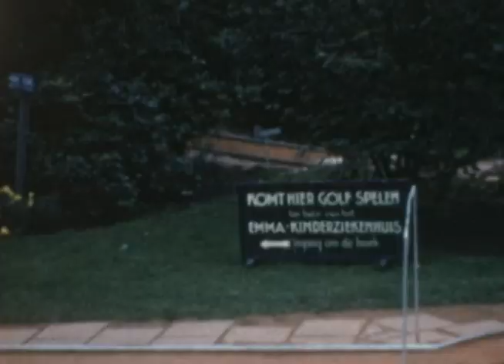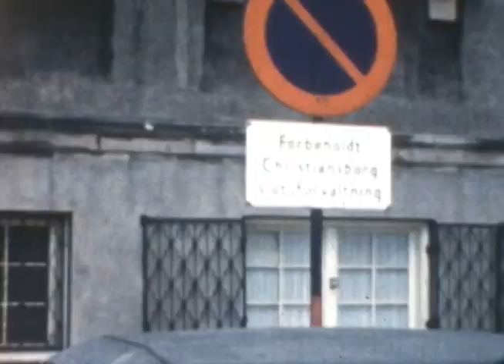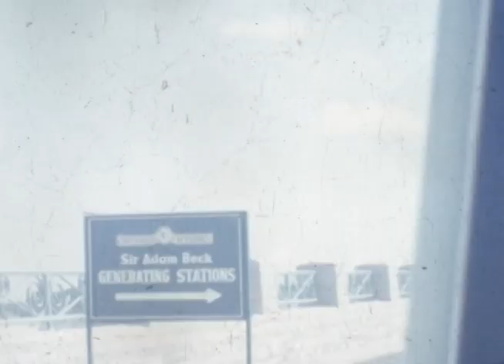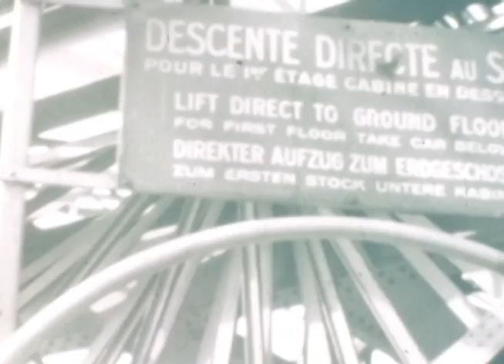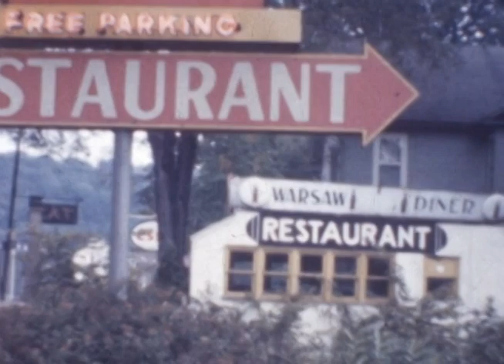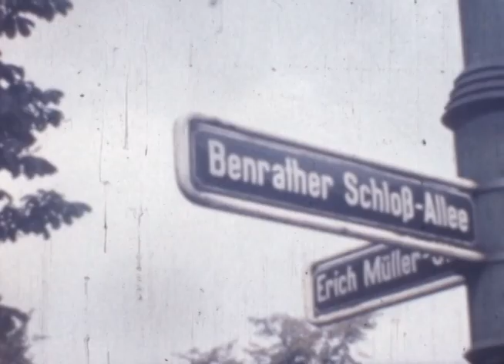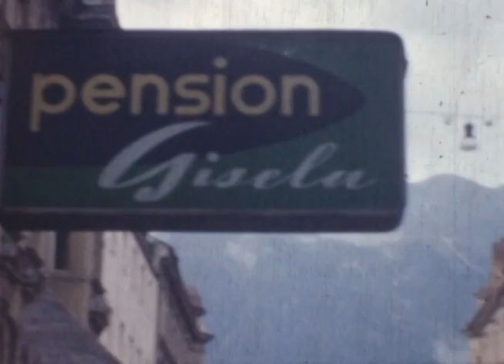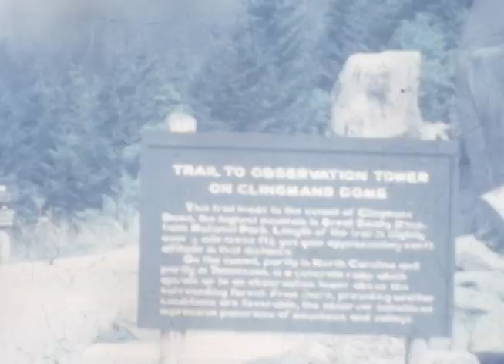Dagmar Renate Kirchner Henney with Alan Henney, Sr. (00 Film)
Dagmar Renate Kirchner Henney
Alan Henney, Sr.

If you are able to identify other persons in this video, please let me know!